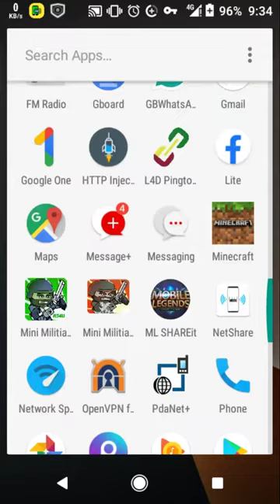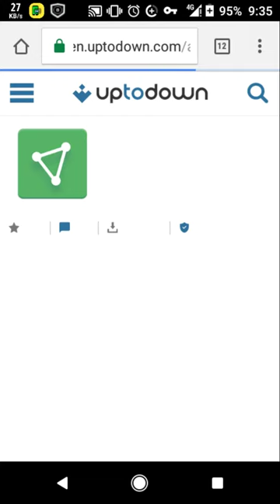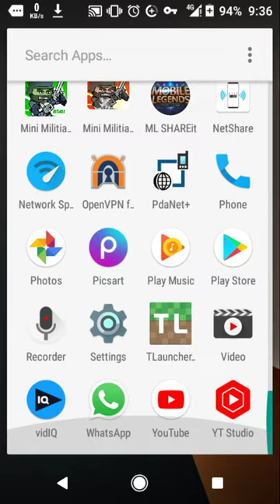How To Download Proton Vpn.Best Free Vpn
proton vpn
protonvpn
vpn
freevpn
Premium vpn